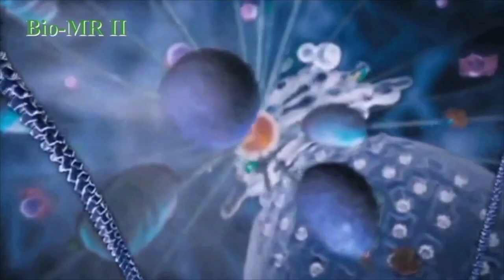Buoi tam tinh voi Linh Muc Nguyen Huu Le P1 2024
Linh Muc Nguyen Huu Le voi tac gia cuon Toi phai song